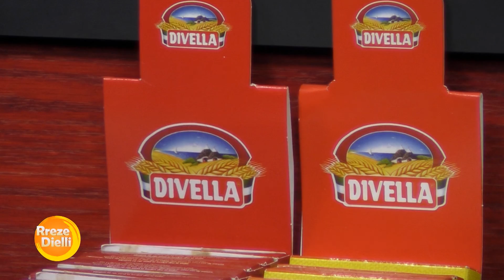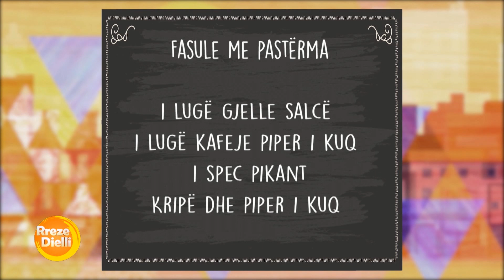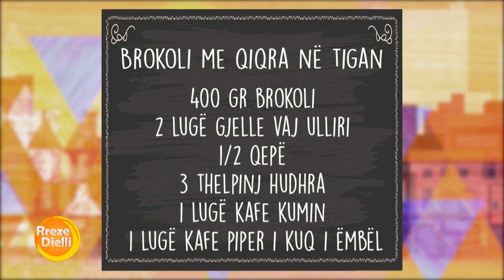Rreze Dielli 20 Janar 2020 - Të Gatuajmë me Znj Vjollca P. 2 - Brokoli me qiqra në tigan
Brokoli me qiqra në tigan

Përbërësit:

400 gr brokoli

2 lugë gjelle vaj ulliri

1/2 qepë

3 thelpinj hudhra

1 lugë kafe kumin

1 lugë kafe piper i kuq i ëmbël

1/2 filxhan kafeje lëng perimesh

12 domate qershi

1 kuti qiqra

1 filxhan çaji kuinoa të gatuara

Përgatitja:

Vendosim tenxheren dhe ujin të valuar me kripë dhe lëmë brokolin të ziejë për 3 minuta.

Në një tigan ngrohim 2 lugë gjelle vaj ulliri, shtojmë ½ e qepës të grirë hollë në kubikë të vegjël dhe e kaurdisim derisa të zbutet mirë, shtojmë 3 thelpinj hudhra të grirë hollë dhe vazhdojmë përzierjen përsëri , shtojmë 1 lugë gjelle kumin, 1 lugë kafe piper të kuq të ëmbël, brokolin të grirë ose aldent, ½  filxhan kafeje me lëng perimesh, kripë, piper të zi, domate qershi, qiqrat. Kontrollojmë shijen për kripë dhe piper. Shtojmë kuinoat e gatuara, I përziejmë dhe I shërbejmë menjëherë.